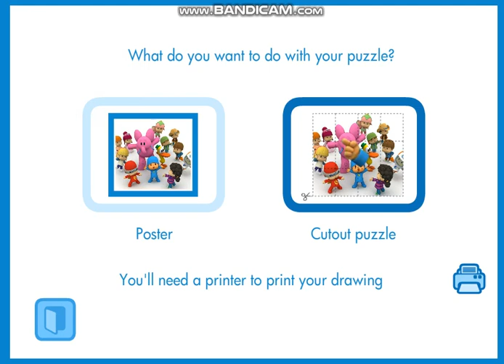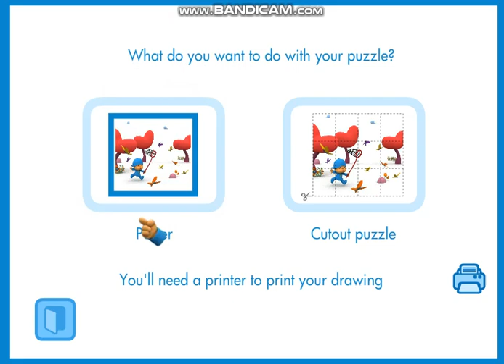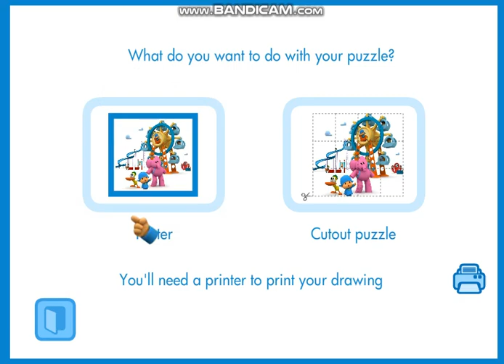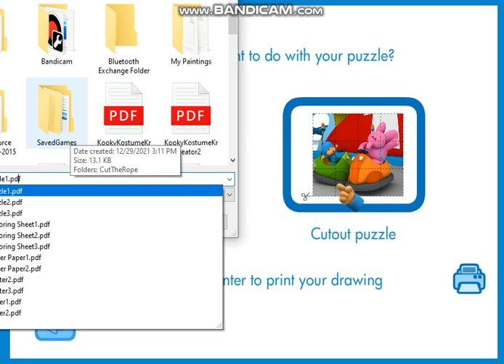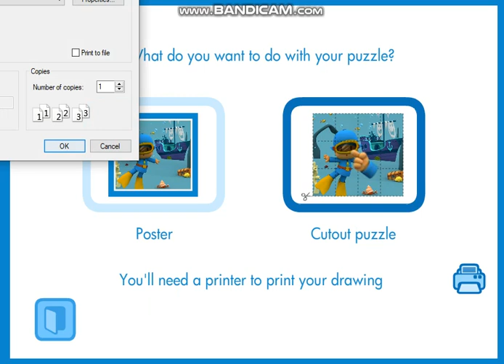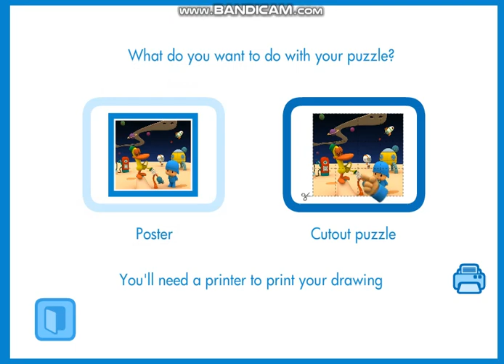Pocoyo Caterpillar's Puzzles Game